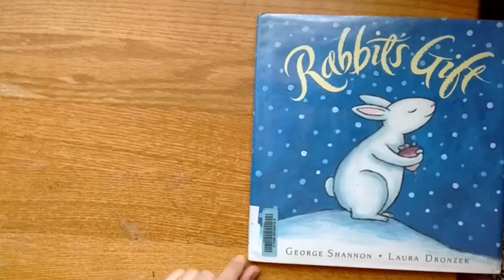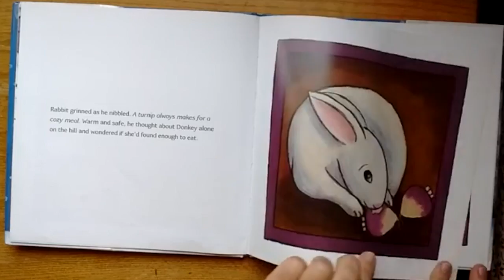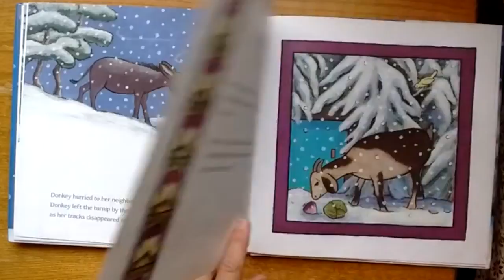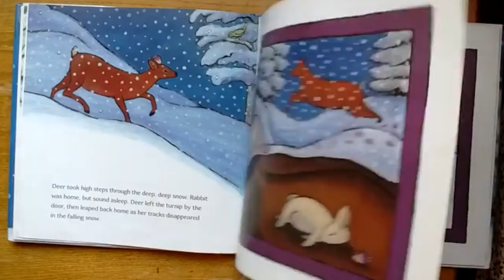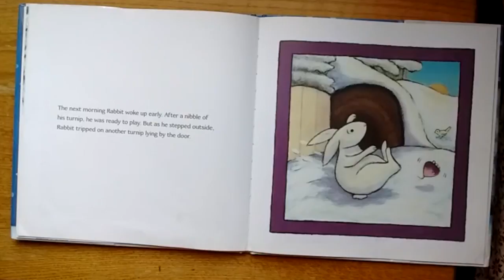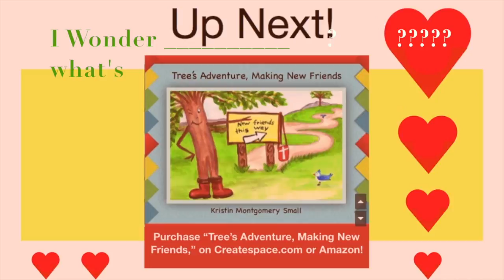A Present for Rabbit-:- Books Read to Kids Aloud!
A book reading about sharing and caring for others. It's winter and Rabbit finds 2 turnips, which he want's to share with his friends. As all the friends share the turnip comes full circle back to Rabbit. Chinese tale or folklore. Illustrations are lovely. All ages. Friends helping friends.

“Hello, Friends! I hope I can call you my friends. 😀 I'm a Pre-school teacher and interested in helping get books into kid's daily schedule by reading them out loud and recording all to share with you. @TumpskyandMrsSmall. I'm hoping these audio visual books will promote reading and encourage learning for all children in all communities.  I read a variety of books for ages 2-11 on this Youtube channel.
Please check out some of my paintings and craft ideas to enjoy. I made a great spooky tree for Halloween out of cardboard tubes and paper, if you subscribe there and I receive 100 subscribers I will earn my "Gogh Daat Creative" call name, which makes it an easier way to share with others.

On T&MS I want to keep these stories fun, but also choose stories that lean toward educating in some way, mostly. We have over 400 picture-books read out loud. Often Puppets, Animation, and Sound-effects are used to hold interest and mix it up a little.

Web Presence/BLOG (Free Coloring Pages under that label on my blog).